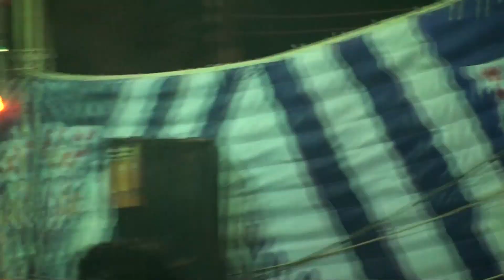عشرة اخر الليل " العمده خلف عفان " عمدة التل" مع الريس محمد عبد العال وفرقته بساحة السلطان الفرغل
إشترك فى قناة " الفن الشعبى" الآولى على العالم بها تراث عظيم ليس له مثيل, وتابعنا على موقع "بوابة الفن الصعيدى" على الرابط التالى :
ولو عايز تتصل بالريس محمد البنجاوى والفرقه تليفونيا على الرقم الخاص " 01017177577  او  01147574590
مزمار بلدى قديم,مزمار بلدى بالخيل,مزمار بلدى 2019,مزمار بلدى التوبه يارب,موسيقى مزمار بلدى mp3,مزمار بلدى وطبل,اغانى شعبى مزمار بلدى,فلكلور شعبي مصري,